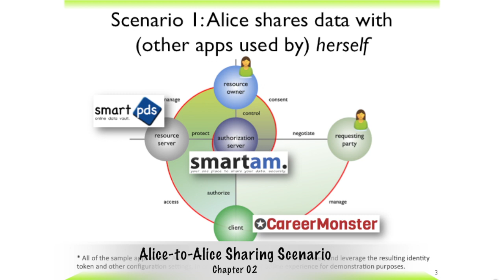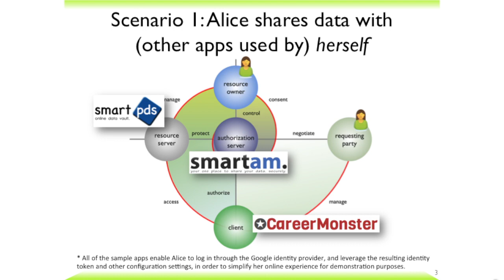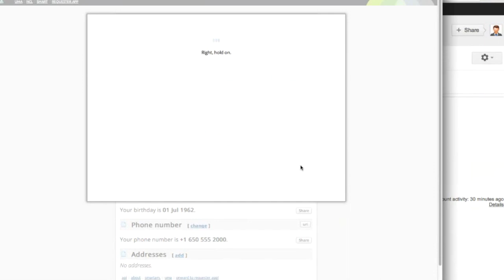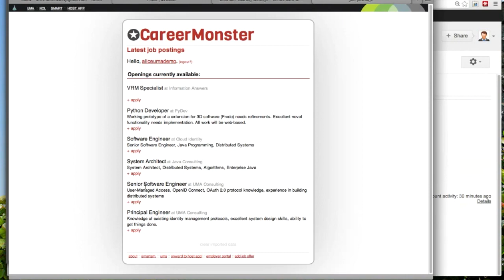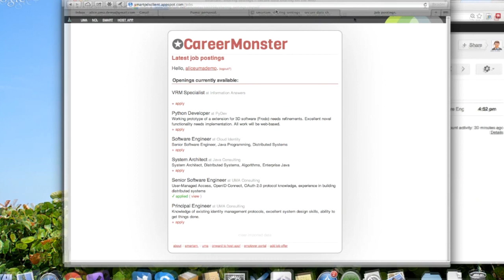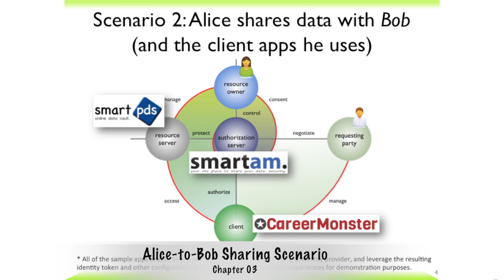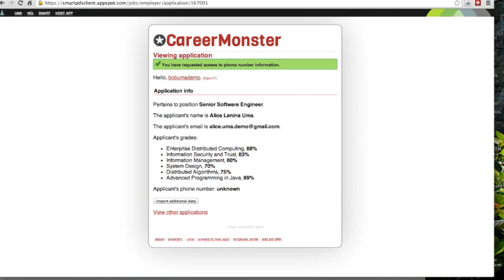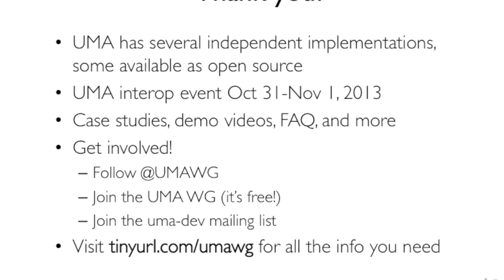UMA-Vid-02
This video is about UMA-Vid-02